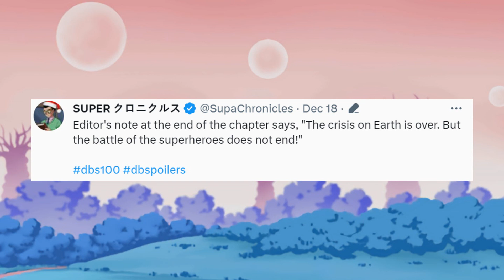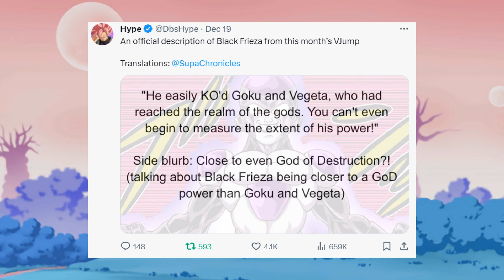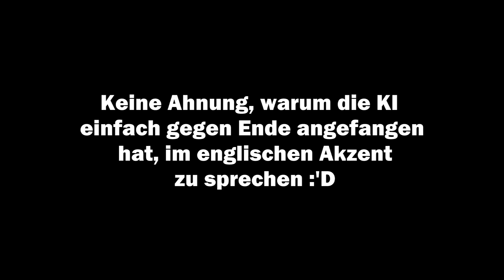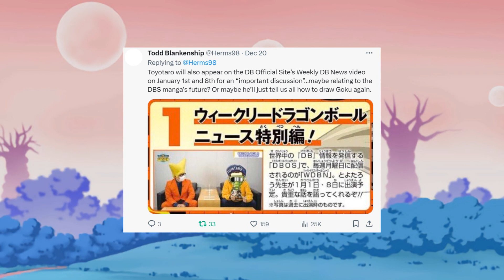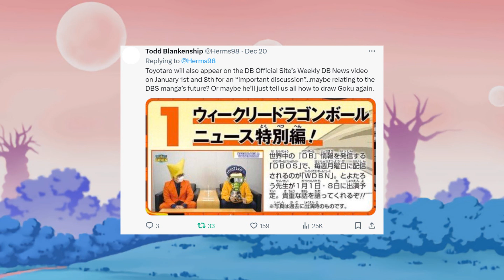KAPITEL 100 VERÄNDERT DRAGONBALL SUPER für IMMER! Black Friezas so stark wie ein HAKAISHIN?!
📦Dragonball Store

0:00 INTRO
0:22 Kapitel 100
2:42 Black Frieza
4:15 Toyotarous Message
6:39 Kapitel Q&A
7:25 Sparking Zero